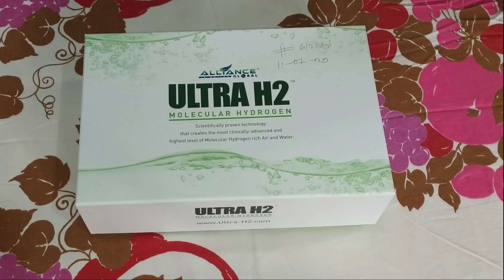Ultra H2 Unboxing Version 1 0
In this video we are unboxing empowered consumerism ULTRA H2.

Other Review Content